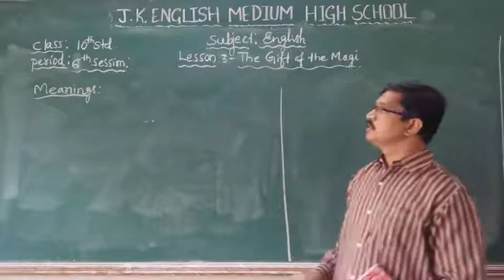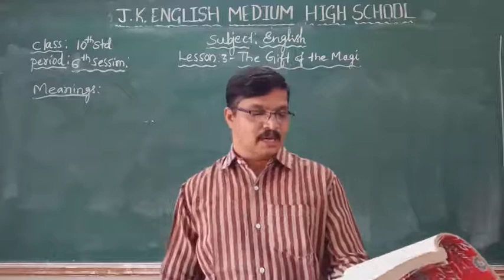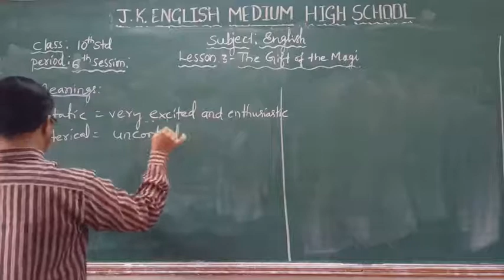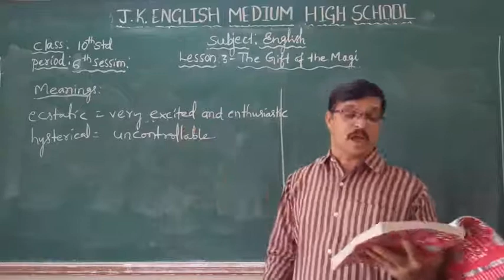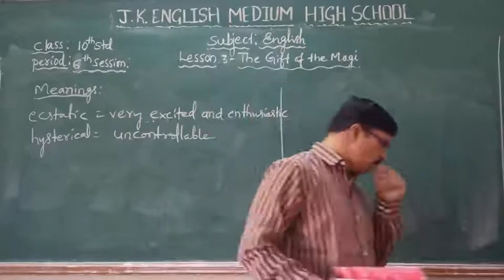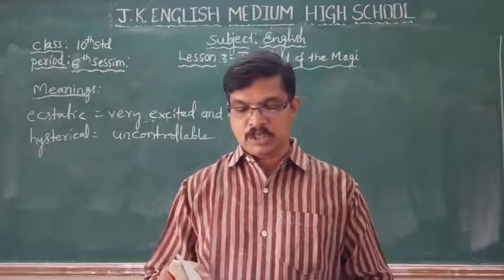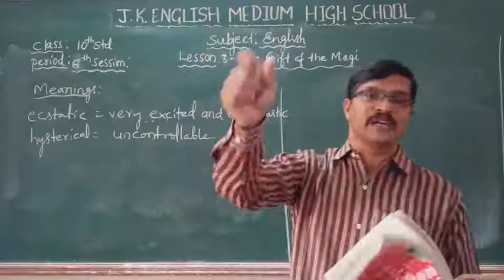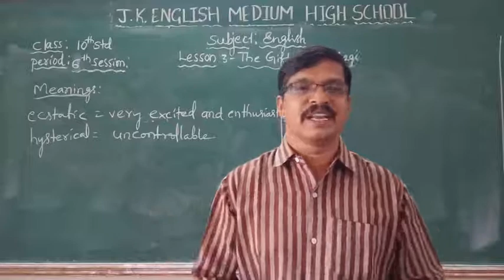10Std English: Lesson 3- The Gift of the Magi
6th session